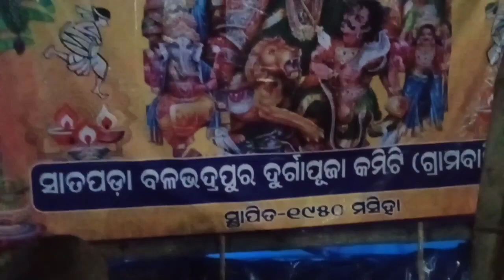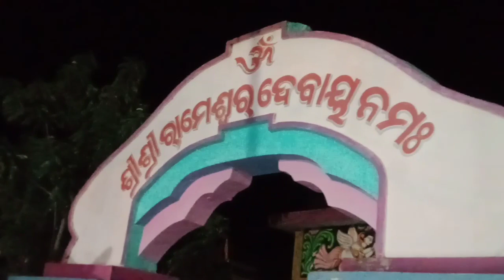ସାତପଡ଼ା ବଳଭଦ୍ର ପୁରୁ ଗ୍ରାମର //ଗ୍ରୀନି ହଲ ଲାଇଭି//manoj bhai lunisahi//m-9348693606